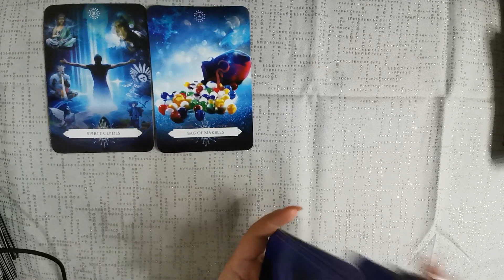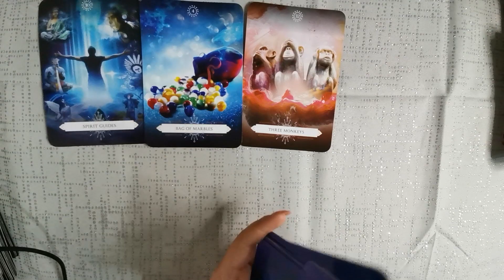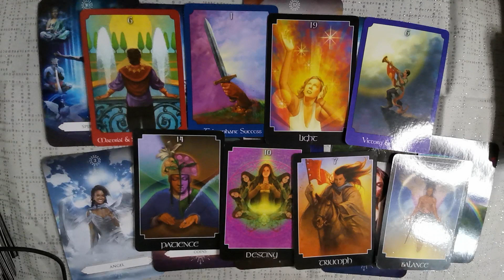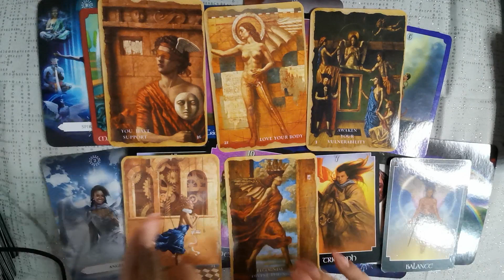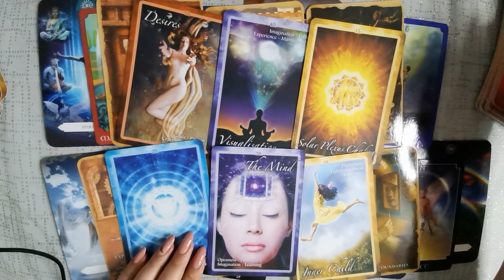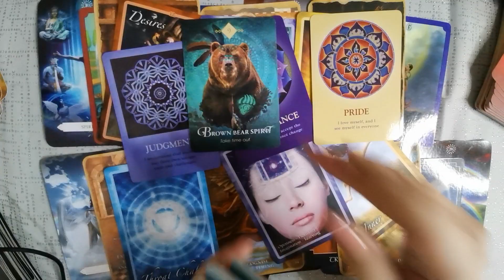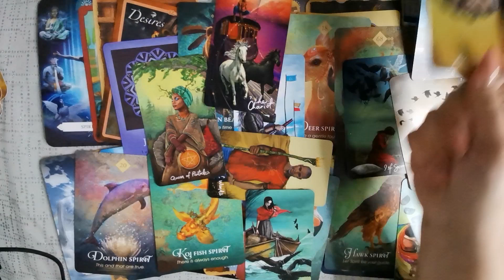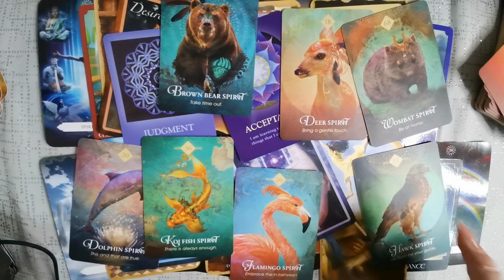Capricorn decembrie 2021 - Rezistati inca putin!